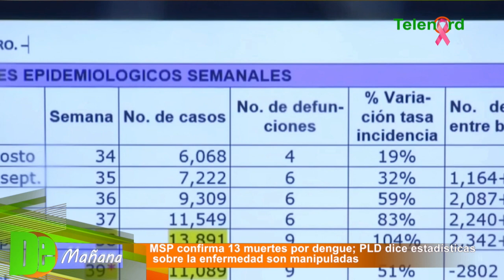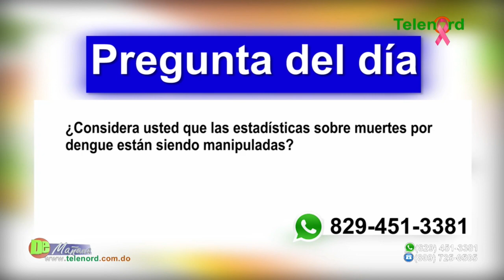Salud Publica confirma 13 muertes por dengue; PLD dice estadísticas son manipuladas